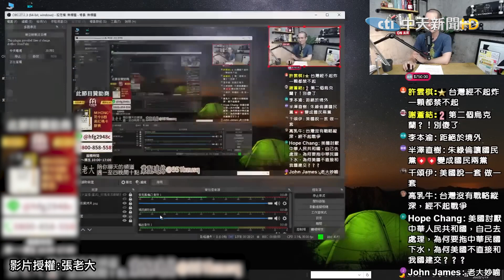【張老大嗆爆】美國爸爸叫台灣男女皆兵當兵一年 別人的孩子死不完?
請鎖定《頭條開講》YouTube頻道/每週一至週五20:00-22:00